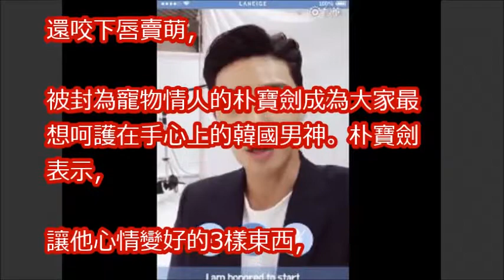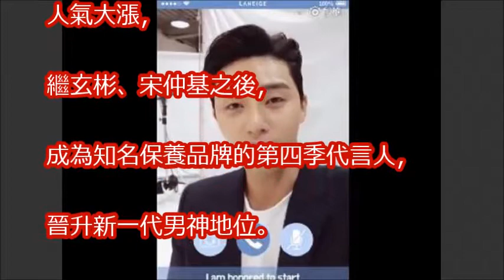女神閃邊？ 雜誌、美妝品牌更愛男神